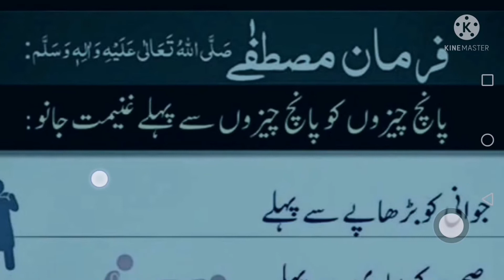5 CHIZOUN KO 5 CHIZOUN SAY PLAY GANIMAT JANO / DAILY DUA ABID RAJA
5 CHIZOUN KO 5 CHIZOUN  SAY PLAY GANIMAT JANO / DAILY DUA ABID RAJA